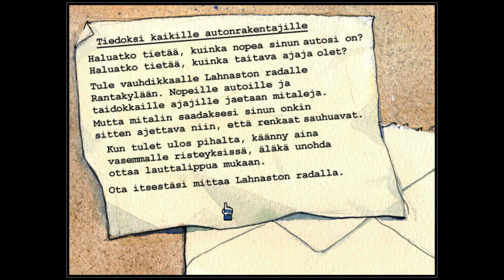Rakenna Autoja Masa Mainion Kanssa - Pelailua osa 4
Jonnet ei tiedä, mutta meikäläiselle tää on nii rautaa.